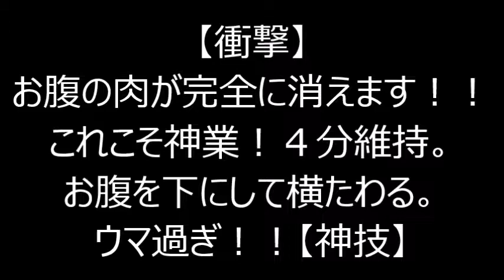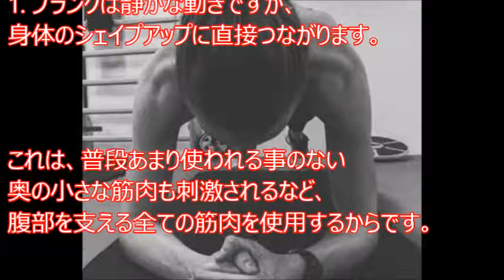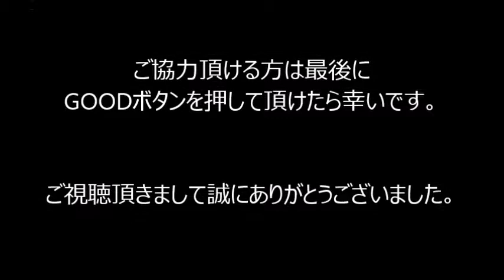【衝撃】お腹の肉が完全に消えます！！これこそ神業！４分維持。お腹を下にして横たわる。ウマ過ぎ！！【神技】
日頃から溜まった脂肪

これを減らすのは中々困難な…

探してみるとチョーーー簡単なダイエット方法があるみたい。
実際はどうなんだろうか…

詳細は動画で……

関連動画
日本人女性が見せた神技に世界が衝撃！「完全に言葉を失った」「これこそアート だ」

【テニス】え！！ウマ過ぎ！！注目を浴びるほどのキッズ達の衝撃的なボールキャッチ！！【神業】Collection of ball catches of children【tennis】

【神業】世界が震えた。神の動き！フリースタイルバスケ　スーパープレイ動画【衝撃】

【テニス】これこそ神業！！絶対取れない！！スライス回転がかかったドロップショット！！【衝撃】Collection of dropshots【tennis】

【衝撃】お腹の肉が完全に消える。４分維持。お腹を下にして横たわる。これだけでお腹の肉が完全に消える！驚愕のダイエット方法

万が一、それに該当する箇所がありましたらコメント欄に記載していただければ迅速に対処、又は、削除致します。
順次修正させていただきます事をご了承ください。何卒よろしくお願い致します。